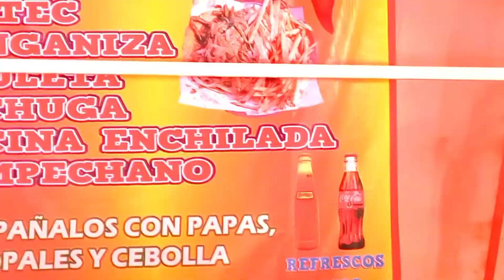LOS mejores TACOS de BALDERAS/ BISTEC LONGANIZA y más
LA VERDAD QUE SON UNOS TACOS QUE VALE  LA PENA PROBAR YA QUE LOS HAY DE BISTEC LONGANIZA CAMPECHANOS PECHUGA APARTE LE PONEN UN COMPUESTO DE RAJAS DE CEBOLLA CON NOPALES APARTE PAPAS ALA FRANCESA CORTE JULIANA TODO ACABADO DE HACER Y NO SE DIGA SUS SALSAS LA VERDE AUNQUE QUIZA SENVILLA TIEN3 BUEN SABOR Y LA ROJA DE CHILE DE ARBOL Y MORITA